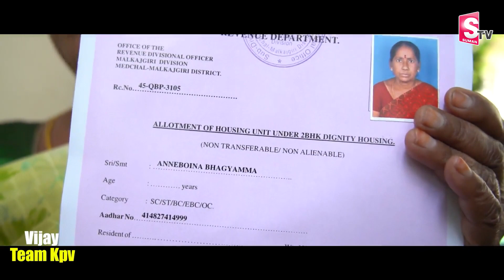Double Bed Room House Owners Emotional Words | MLA KP Vivekanand Goud on Quthbullapur | CM KCR